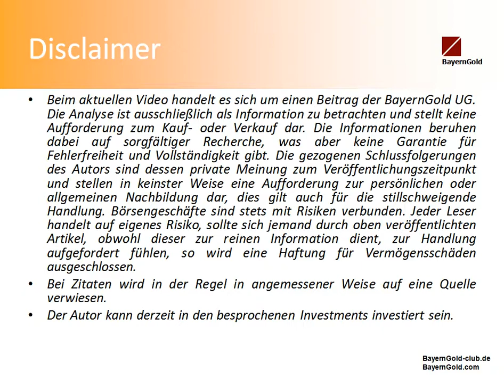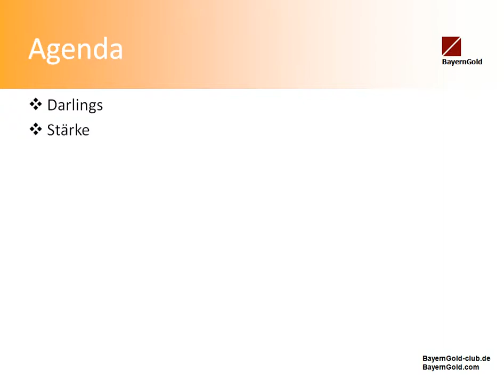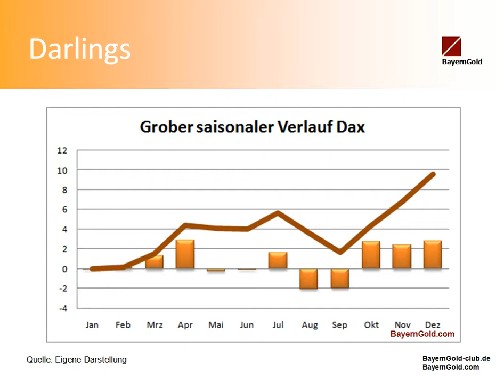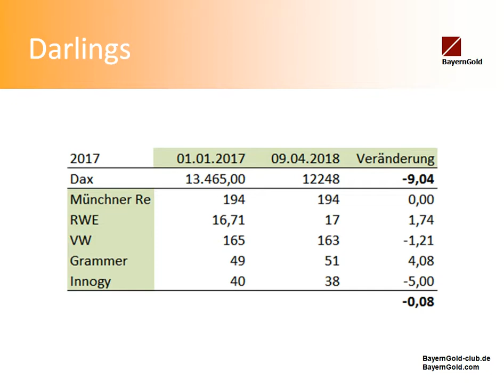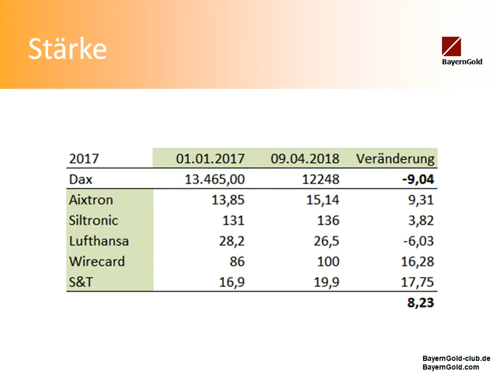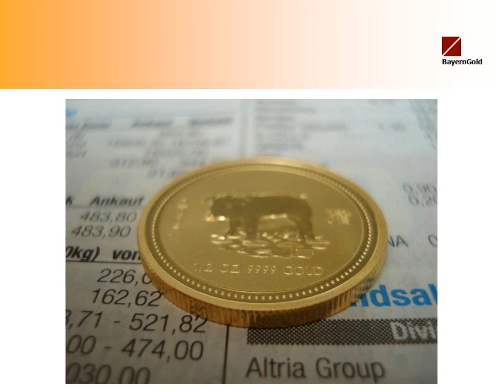MarktChancen #9 - Darlings Update - Verkauf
Darlings Update und wie man den Markt schlägt - das kann JEDER!